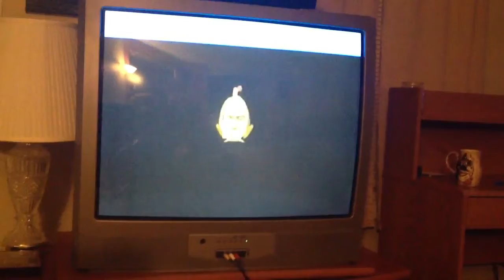Sega Dreamcast Seaman